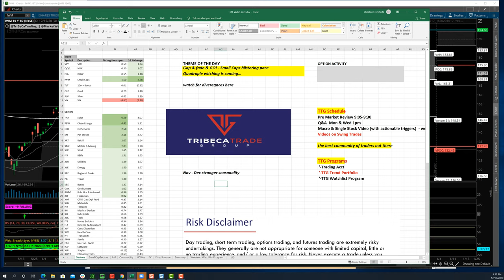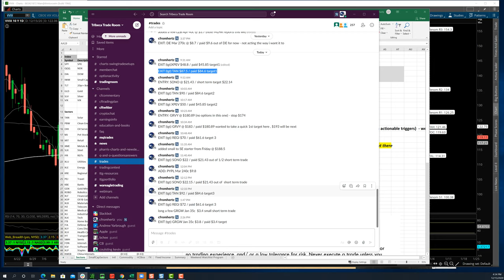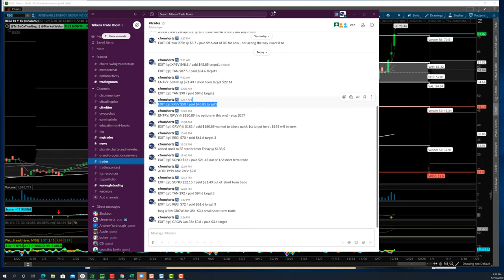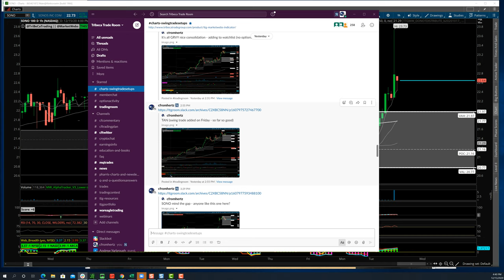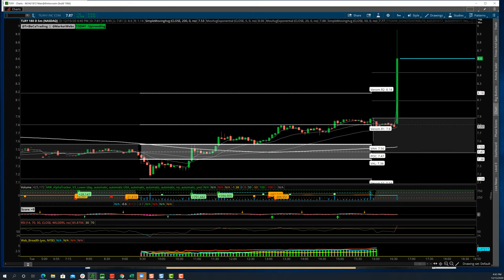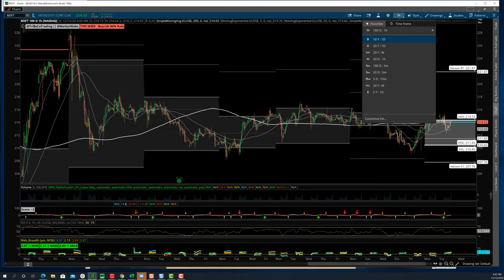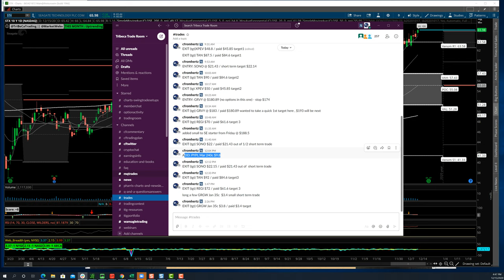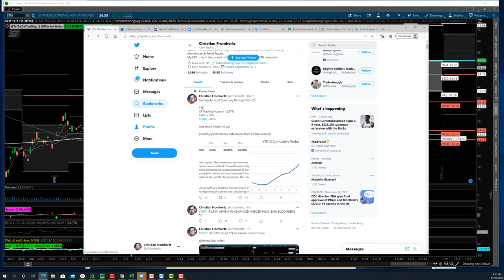TTG Market Recap 12-15-20